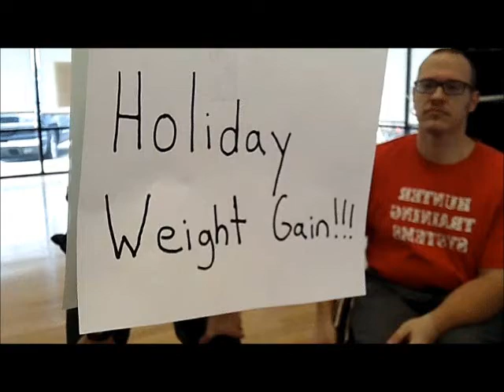HTS Holiday Weight Gain FIGHT!